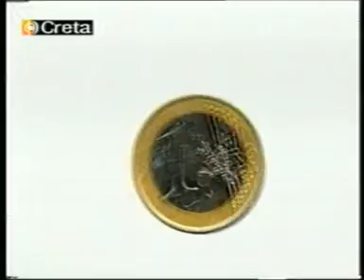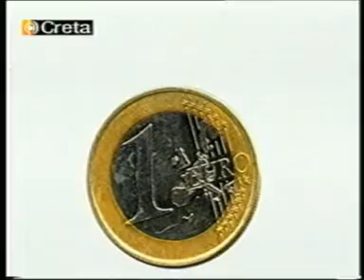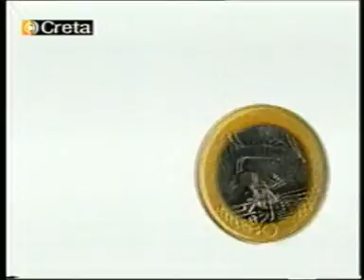kampouromanolena ΚΟΠΑΝΙΣΤΟΣ αερας!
με την ΑΠΟΛΥΣΗ...ερχεται η ΑΝΕΡΓΙΑ...με την ανεργια,ερχεται η ΕΛΛΕΙΨΗ ΦΑΓΗΤΟΥ...και με την ελλειψη φαγητου,ερχεται η καταναλωση του ΚΟΠΑΝΙΣΤΟΥ ΑΕΡΑ...